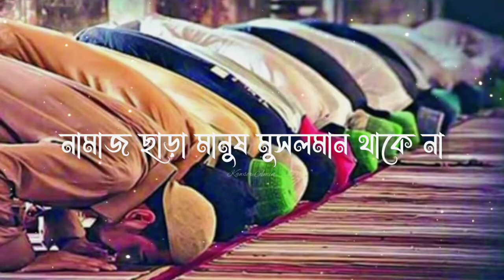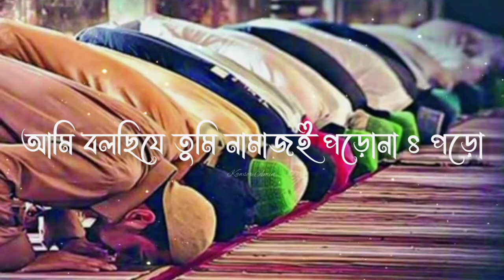তুমি অপরাধ করিও, যদি তোমার মনে হয় আল্লাহ তোমাকে দেখে না।❤️🥀জামশেদ মজুমদার হাফিঃ।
শুন তুমি অপরাধ করিও, যদি তোমার মনে হয় আল্লাহ তোমাকে দেখে না।জামশেদ মজুমদার হাফিঃ।

❤️জামশেদ মজুমদার হাফিঃ❤️